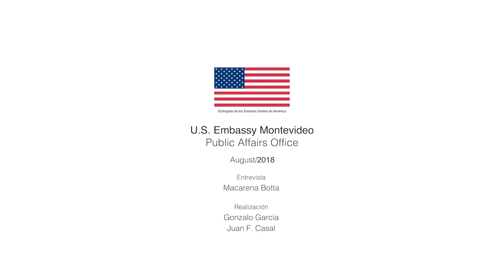5 factores para desarrollar un ecosistema emprendedor exitoso - Cheryl Edison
Fragmento de la entrevista que Macarena Botta le realizó a la emprendedora estadounidense, referente en makerspaces e innovación, Cheryl Edison.